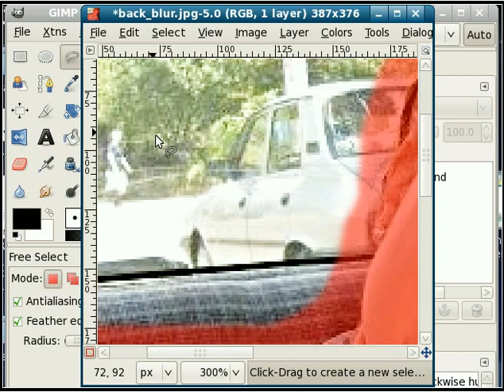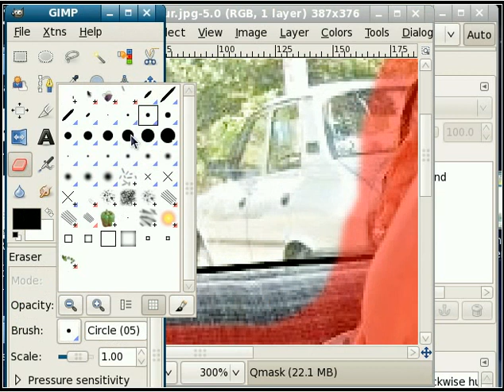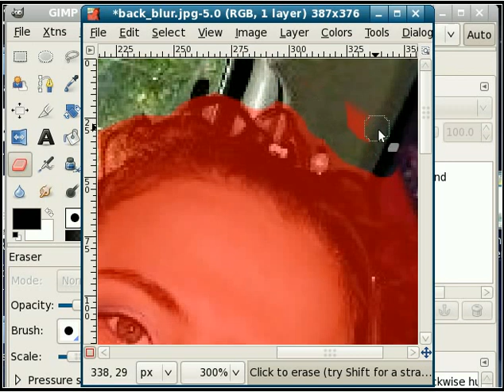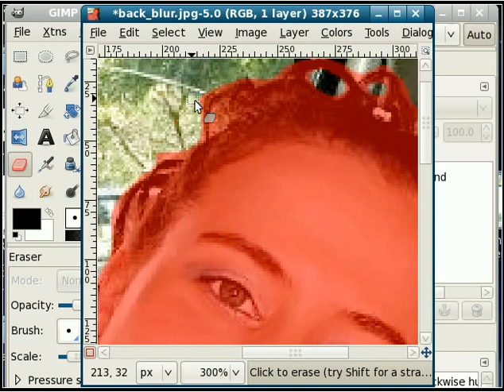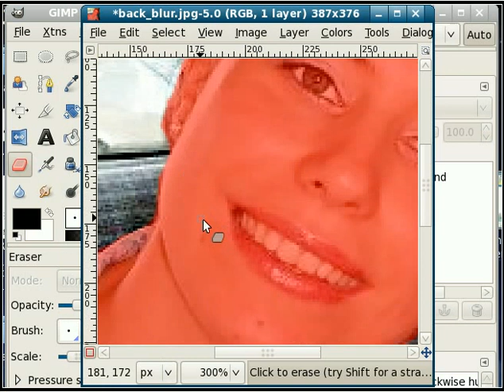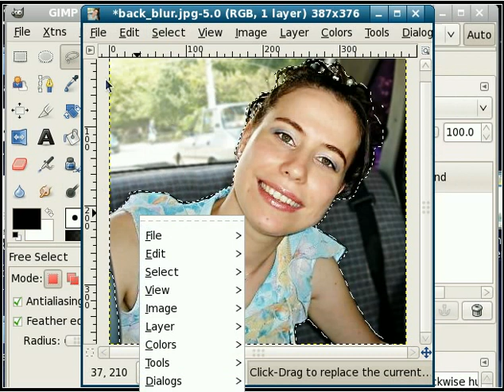De-emphasize the background with GIMP using blur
A short lesson about photomanipulation: de-emphasize the background with blur.
Use Quick Mask to select the background and apply a slight blur filter.